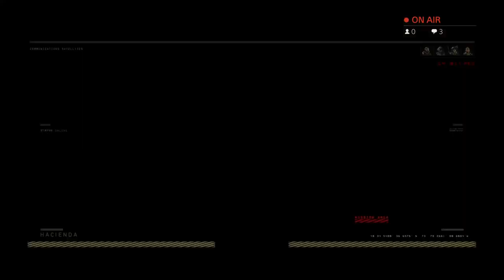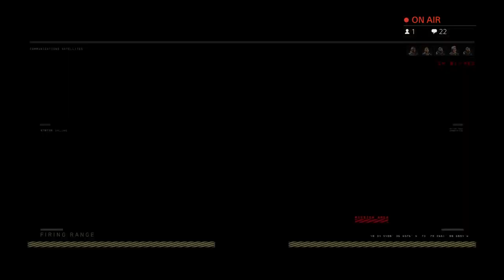Hey! Hello.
Just a college student that games occasionally. I’m not that interesting.